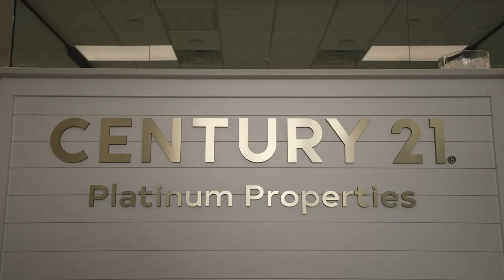Jenna Roberts- Relentless Agent Award